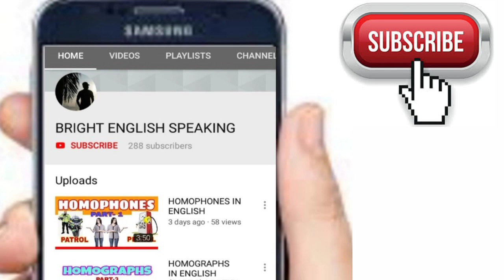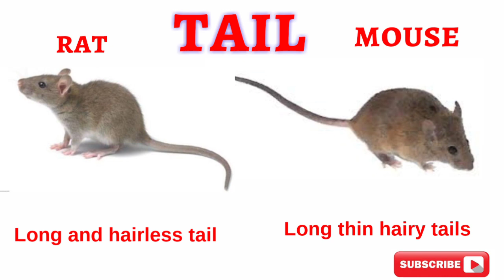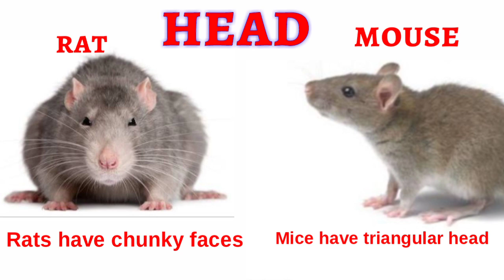चूहे को MOUSE कहें या RAT?? | DIFFERENCE BETWEEN MOUSE AND RAT